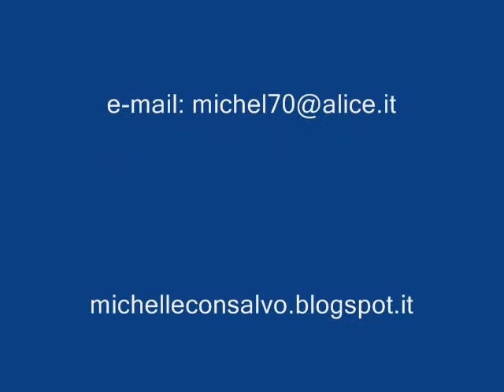cantanti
Dipinti realizzati a mano con Acrilici su tela e su legno